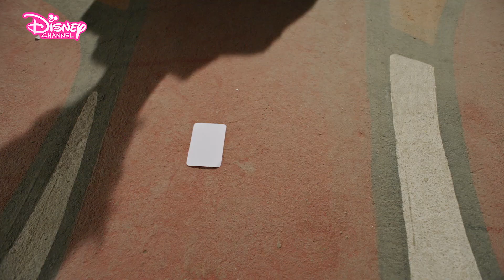🏗 Nowa miejscówka | Znajdź mnie w Paryżu | Disney Channel Polska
Max pokazuje ekipie nową miejscówkę grupy tanecznej Blok. Tymczasem Thea nawiązuje pakt z Claudine.